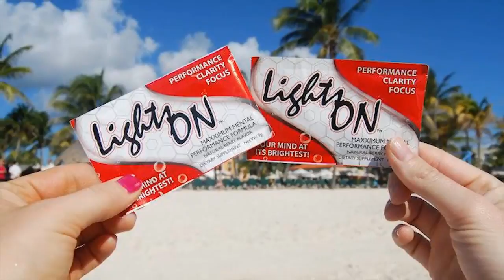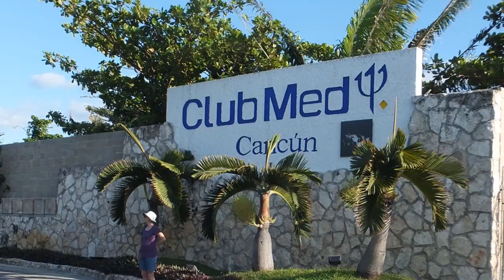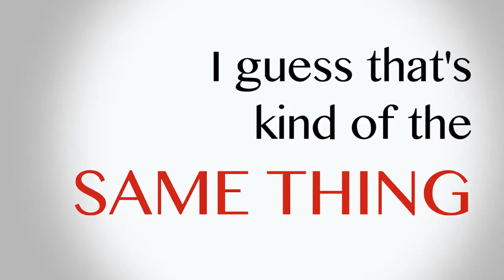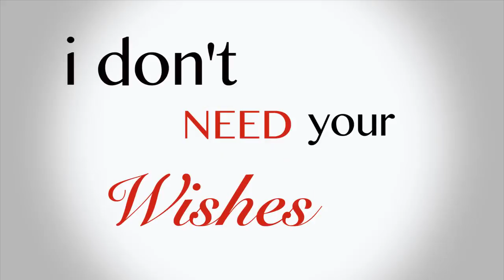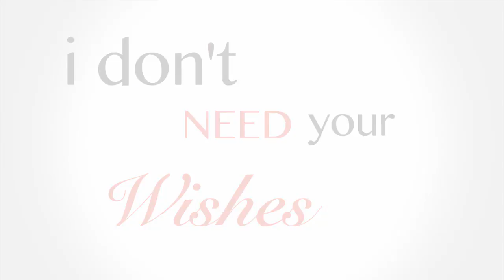DynaMaxx Home/Business Meeting Intro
Compilation of videos from over the years of different DynaMaxx events I play as entertainment before a Home/Business Meeting.